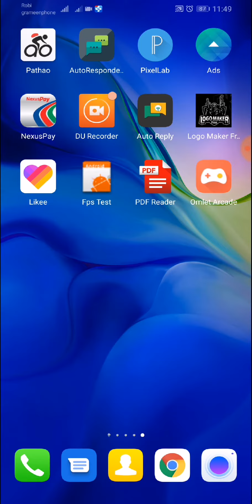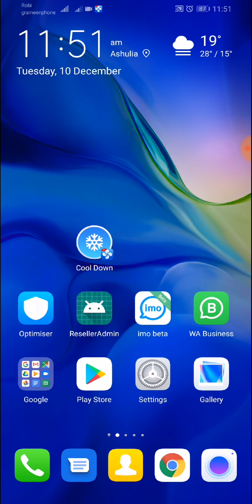PUBG খেলছেন ফোন গড়ম হচ্ছে? নিয়ে নিন সমাধান।